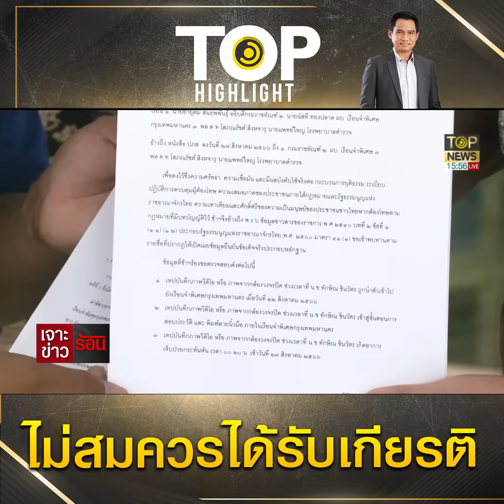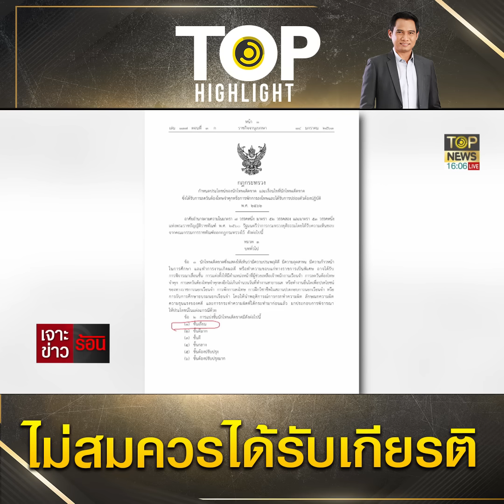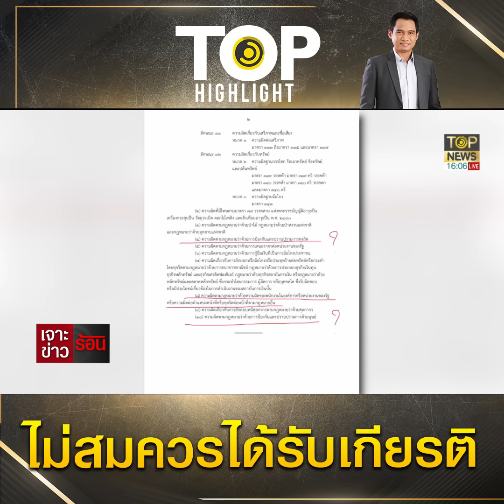รุมประณามอภิสิทธิ์ชน "ทักษิณ" รับความเหลื่อมล้ำไม่ได้ - เตือน "เศรษฐา" ระวังอายุสั้น | TOP HIGHLIGHT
รุมประณาม "อภิสิทธิ์ชนทักษิณ" รับไม่ได้กับความเหลื่อมล้ำ เตือน "รัฐบาลเศรษฐา" อย่าเลือกปฏิบัติ ระวังอายุสั้น